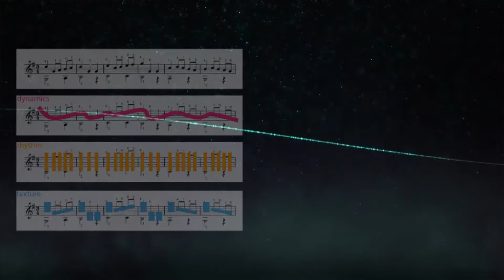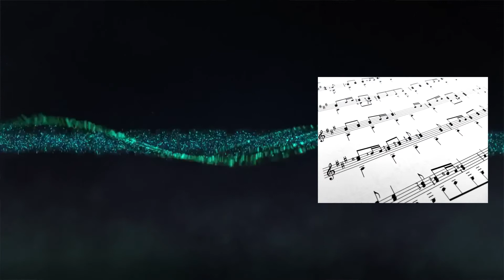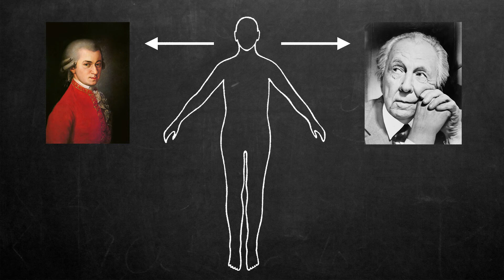ProArchitect #006 - Architecture Music Algorithms Part 01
I apologize for this video - it is a complete "shot in the dark" and might make no sense at all. It has just been my desire to make a theory that connects architecture and music since...always...and this is just me trying to put some thoughts on that subject together. In the next couple of videos expect some engineering and programming in order to get our feet back on the ground.

Stay free!

Milos Dimcic
Dr.-Ing.